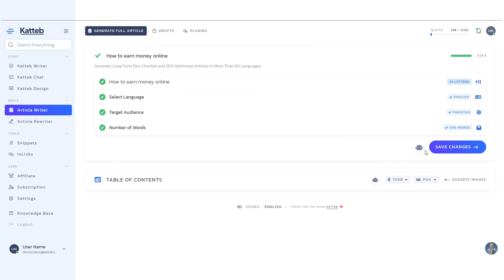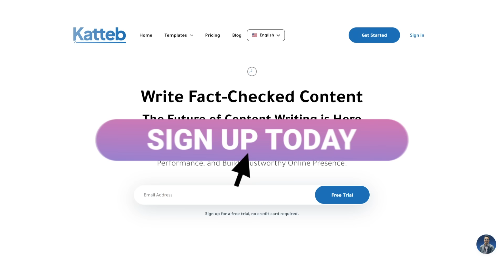Katteb AI Article Writer - Fact Checked & Eye Catchy